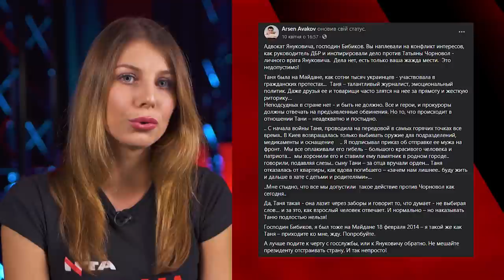СПРАВА ЧОРНОВОЛ, ОБМІН ПОЛОНЕНИМИ ТА БЕЗПЕЧНИЙ ВЕЛИКДЕНЬ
СПРАВА ЧОРНОВОЛ, ОБМІН ПОЛОНЕНИМИ ТА БЕЗПЕЧНИЙ ВЕЛИКДЕНЬ Розкол у команді Зеленського! Хто став "каменем спотикання" між Аваковим та президентом? Повернення бранців ОРДЛО: чия перемога? Вирішальний Великдень: у пошуках сутності свята! Дивіться розбір польотів програми "Говорить Великий Львів" у нашому пост-шоу!